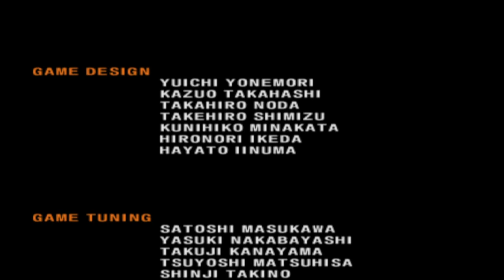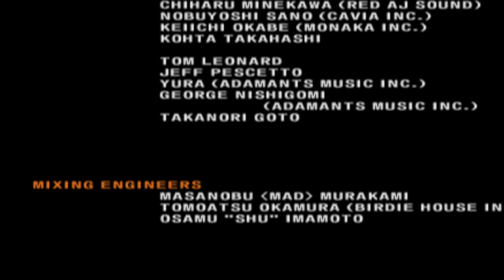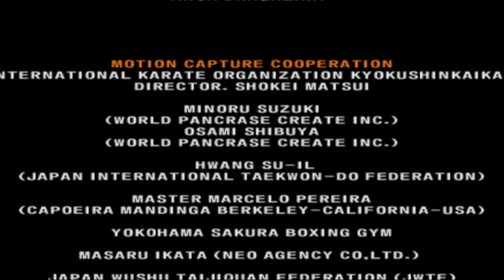Tekken 5 Raven Story Playthrough Pcsx2 PS2 HD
Tekken 5 Raven story playthrough PS2
Pcsx2

raven is a new character to Tekken a male version of Nina but not as likable in my opinion being a ninja you would thing he is fast but feels slow to me has some cool moves but don't feel great to use more practice needed it think to get the best out of him